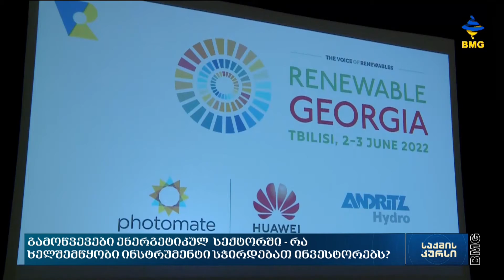გამოწვევები ენერგეტიკულ სექტორში - რა ხელშემწყობი ინსტრუმენტი სჭირდებათ ინვესტორებს?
გამოწვევები  და შესაძლებლობები, რომელიც საქართვლოში განახლებადი ენერგიის  სექტორშია - სწორედ ამ საკითხებზე მსჯელობენ დღეს ენერგეტიკულ  კონფერენციაზე, რომელიც ამ წუთებშიც მიმდინარეობს.  ცნობილია, რომ   მთავრობა სექტორში ინვესტიციებში მოზიდვის  წახალისების რამდენიმე ინსტრუმენტზე მუშაობს. რა მხარდაჭერა სჭირდება მწვანე ენერგიების სექტორს და რა შეთავაზება შეიძლება მიიღონ  ინვესტორებმა?